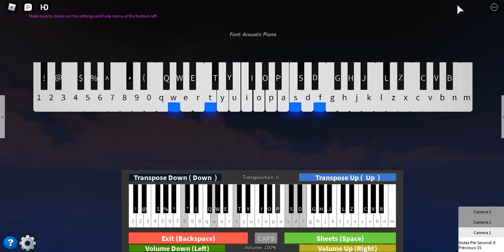Roblox - Slam Dunk Opening "Kimi Ga Suki Da To Sakebitai" (Virtual Piano)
*I recommend to listen the original song first before listening to piano covers*

Sheet:
[48qoh] -- [pj] -- [oh] - [269oh] -- [pj] -- g h
[^P4gj] h - g f d - d [158os] --- s d g g [^Pig] [^Pig]
[^Pif] [^Pig] -- [oh] [18pj] p [18j] o [18h] [18oh] | - [^ig] [^ig] [^uf] [^ig]
- [oh] [pj] [oh] 6 [9efjz] - 6 [L0efj] - [L0efj] 6 [158f] d s o d s
o d [1s] [58o] s [1o] [58d] s [58o] 1 4 - [8q] [4g] [4sf] [4g] [8q] 4
[4sf] 4 [8qg] [4ps] 4 [4p] [P8q] [4is] 2 - [69] [2g] [2pf] [2g] [69] [2g] [2pf] 2
[69pg] [2pg] 2 [2p] [69p] [P2] ^ - [Eq] [^d] [^is] [^s] [Eqd] [^s] 6 6 [0e] 6 [6ip]
[6p] [0es] [6s] [P5od] - [9w] 5 [oa] 5 [9w] 5 [18od] - [wt] [8os] [8os] w 8
4 4 - [8q] [4g] [4sf] [4g] [8q] [4g] [4sf] 4 [qg] 8 [4ps] 4 [4p] [P8q] [4is] 2
- [69] [2g] [2pf] [2g] [69] 2 [2pf] 2 [69pg] [2pg] 2 [2p] [P69] 2 ^ - [Eq]
[^d] [^is] ^ [EPqid] ^ [6ips] 6 [0e] [6psg] 6 6 [0epsg] [6psg] [18ofh] - [wt] 8 [osg]
8 [osf] [wt] [8osg] [4isg] - [8q] 4 [4g] [8h] [qj] [@(Pg] @ ( [@(Pd] [@(Pg] -- g f
[29pg] [29] [29] [29] s g h j [P2g] [5w] [P5wd] [P5wg] -- g [wf] [P5g] 5
[9w] - 5 [P9wg] h [9wj] [P5g] ^ ^ [Eq] ^ [^Pg] [^h] [Eqj] [^Pg] 5 5 [9w]
5 [P5dg] 5 [Pdg] [9w] [P5dh] p [6dj] 6 [9e] 6 6 6 [9e] 6 [60e] -- s s
d g h [4sh] 4 [8q] - [4sgj] 4 4 [8qsh] [4sh] [2dh] 2 [69] j [2dg] 2 2 [69g]
[2h] [^Pdj] ^ [EPqdh] ^ [^Pg] - [^Pf] [Eq] [id] ^ [8os] 8 [wt] 8 [8s] [8d] [wtg] [8g] [^Pdg]
^ [EPqf] ^ [^Pdg] ^ [EPqgj] [^Pgj] 8 [8sh] [wtc] [8x] [8l] [8h] [wt] [8g] [^Pg] ^ [Eqf]
[^Pg] ^ [^Ph] [EPqgj] [pfj] ^ 6 0 e [60es] s d [eg] [6h] [9dh] 9 [ey] [9dj] 9
9 [eydh] h [9d] [^Ph] ^ [Eq] - [^Pgj] ^ ^ [Eqg] [^h] [8sgj] [8h] [wth] [8g] [8sf] [8s] [wt]
[8sgj] q q [ti] q q t [qsgj] [8sgj] [^Pgj] q [EPh] [8wtsfh] - 8 [wt] [8sfh] [6pfh]
0 [ej] [9eypdg] - 9 [ey] [9d] [^Pd] [^sf] [Eqdg] [^sf] 8 [P8d] [wtsf] 8 [^Pdg] - [Eq]
^ - ^ [Eq] ^ ^ - [Eq] ^ - ^ [Eq] ^ [158f] d s o d
s o d s o s o d s o - q [4oh] -- [4qpj] -- [4qoh]
- [qoh] 4 -- [4qpj]